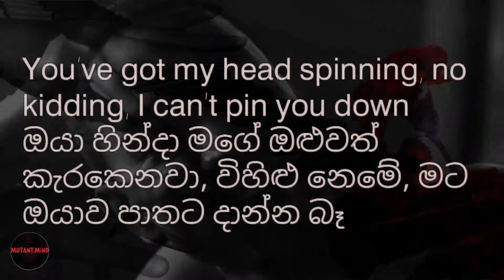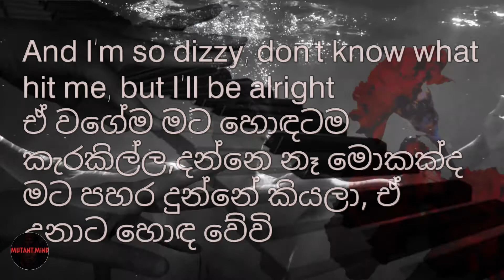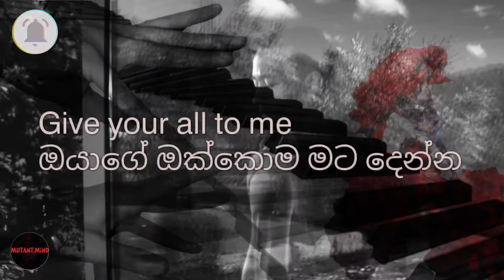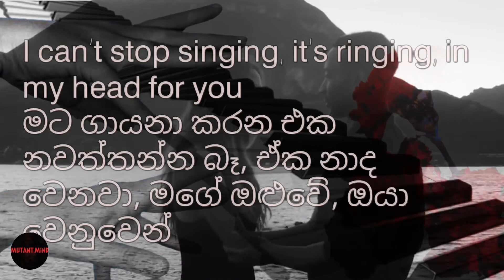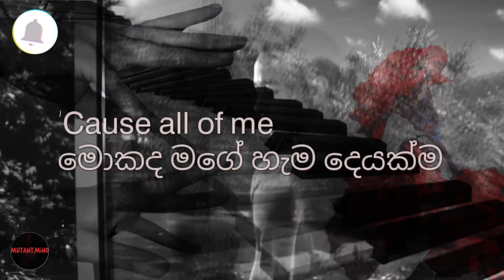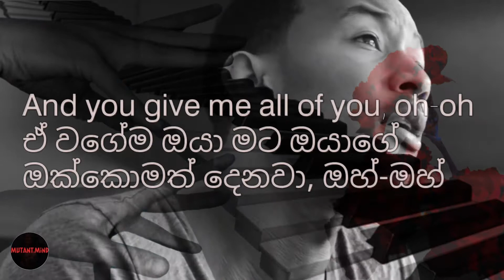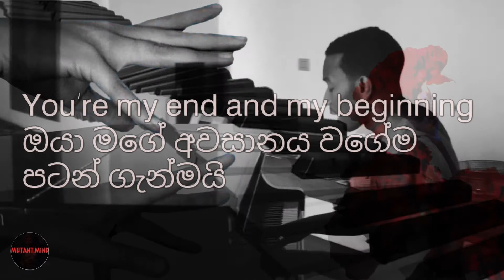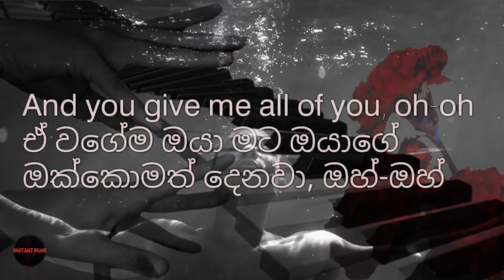මගේ ඔක්කොම John Legend All Of Me With Sinhala and English Subtitles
MY NEXT VIDEO WILL BE

ABOUT ME

I'm Sri Lankan,I Love English

I want to Entertain my open world people too,So there will be Sinhala Lyrics, Those Letters are Beautiful too anyway ;p

Source: LyricFind
Songwriters: John Stephens / Tobias Gad